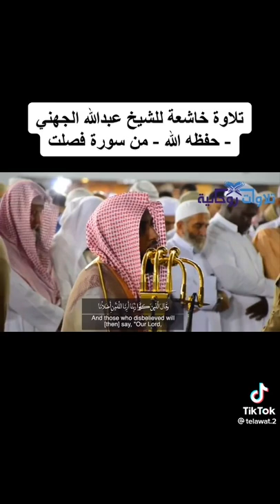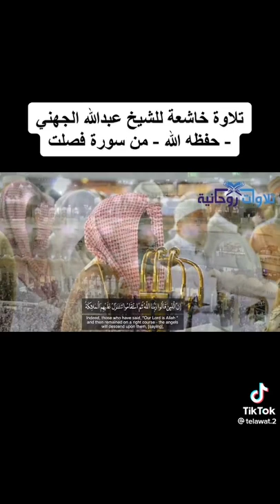قرآن_كريم راحة_نفسية